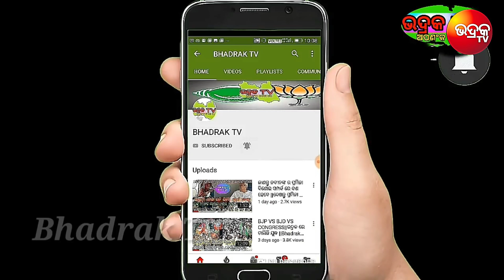ଖୁବଶୀଘ୍ର ମ୍ୟାଟ୍ରିକ ଖାତା ଦେଖା ଆରମ୍ଭ ହେବ. କେବେ ରେଜଲ୍ଟ ବାହାରିବ ଦେଖନ୍ତୁ ସମ୍ପୂର୍ଣ ଖବର.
.NB.
ଜୟ ଜଗନ୍ନାଥ🙏🙏 ଦର୍ଶକ ବନ୍ଧୁ.